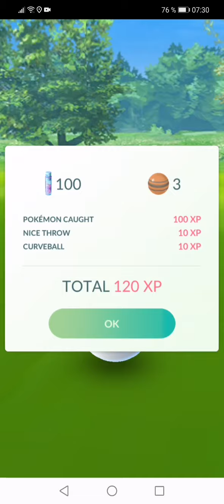Pokemon GO Battle League - Landorus encounter A (Master)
I have so many Landorus thanks to this :)